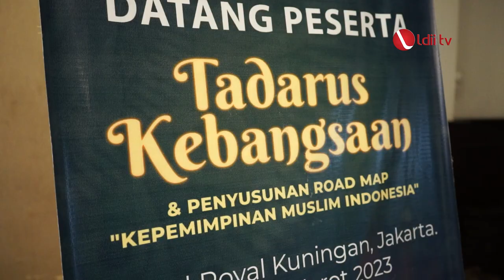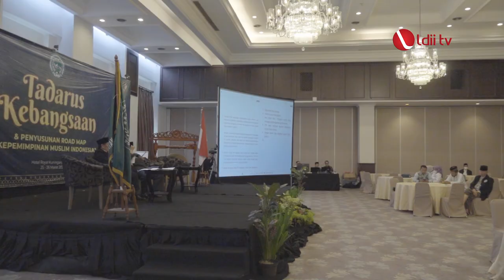LDII TV: Usai Tadarus Kebangsaan, Ormas Islam Diharapkan Dapat Bersinergi